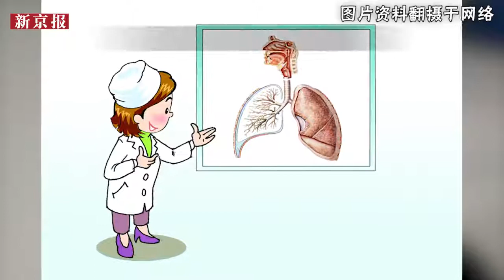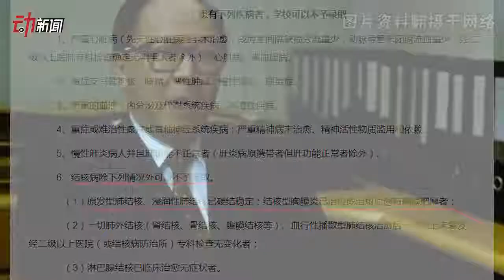打个喷嚏传染10人？动画科普“肺结核”是否真的猛如虎-新京报·动新闻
11月17日上午，北京市通州区马驹桥镇杨秀店村一处约40米长的围墙发生倒塌，造成2死1伤。据悉，倒塌围墙有两层，中间有1米左右的间隔，围墙内部夹着约10公分厚泡沫塑料。据马驹桥镇安监科处介绍，事发地点是一个风口，上午风力太大将墙吹倒